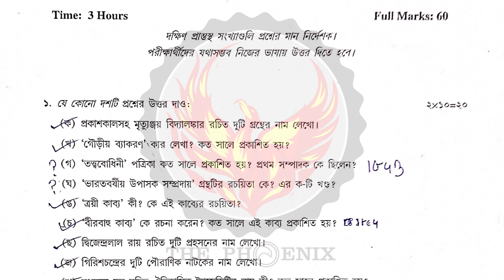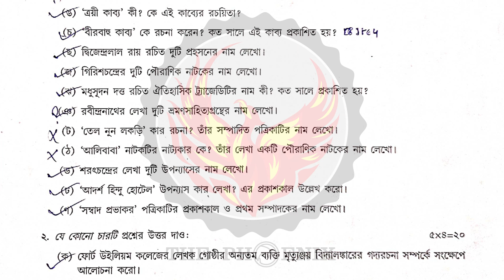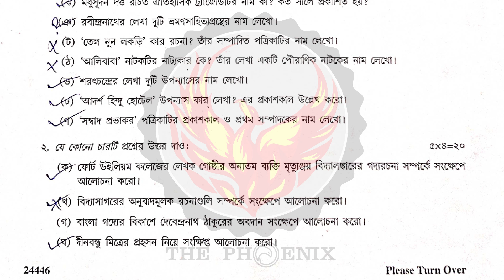3rd Sem Bengali Honours Question Paper | Burdwan University | Ranajit Sasmal | The Phoenix